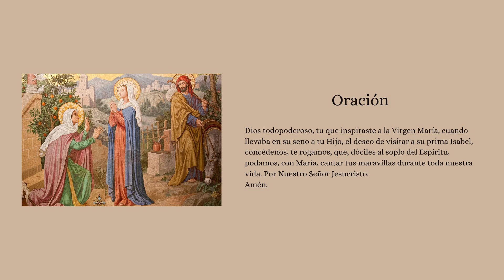LA VISITACIÓN DE LA VIRGEN MARÍA A SU PRIMA ISABEL 31 DE MAYO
🛍️ Taz Decor Catholic Shop